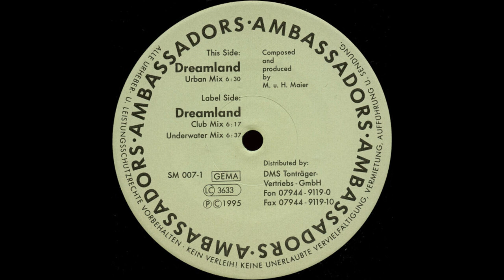Ambassadors - Dreamland (Underwater Mix) (Trance 1995)